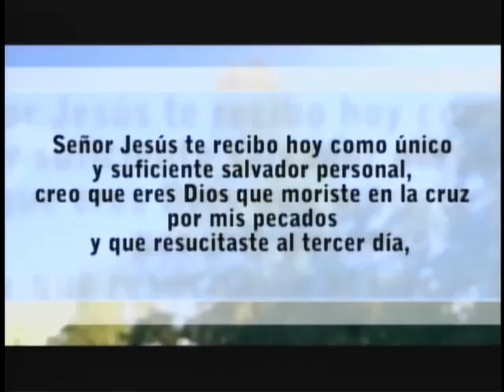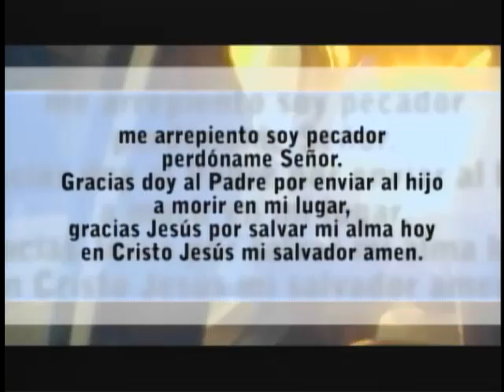La Mejor Herencia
Dr. Edgar López Bertrand Jr.
Cita Bíblica: Salmos 16:5
Culto Dominical 3 PM, 28 de julio de 2013